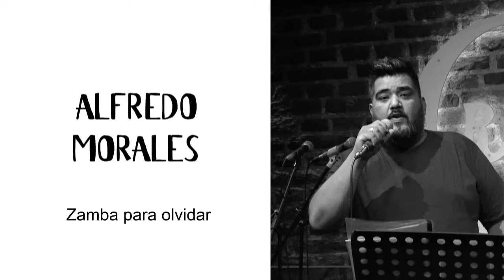Recital de canto popular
Presentación de alumnos de canto de Alejandro Sicardi

Alumnos particulares

Alfredo Morales
· Zamba para olvidar - Daniel Toro
· Tal vez mañana brille el sol - JAF

Franco Laurón
Me enamoré de tí - David Bisbal (Florez / Marugán)

Raúl García
Mano a mano - Gardel / Razzano
Garganta con arena - Cacho Castaña

Alumnos y alumnas del taller de canto popular
Escuela Artística 5-014
Maestro Florentino Oliván

Cynthia Ferreyra
· Solo tus canciones - Daniela Herrero (Pablo Martín)
· Mi enfermedad - Andrés Calamaro

Jorge Ferreyra
· El bazar de los juguetes - Rufino / Yiso
· Si nos dejan - José Alfredo Jimenez

Paula Ferreyra
· Tú - Shakira
· Con la misma moneda - Karina (Palermo / Martinez)

Cantante invitado
Juan Carlos Ochiuto
· Canción para una mentira - Aldo Monges
· Tiritando (Las olas y el viento) - Donald